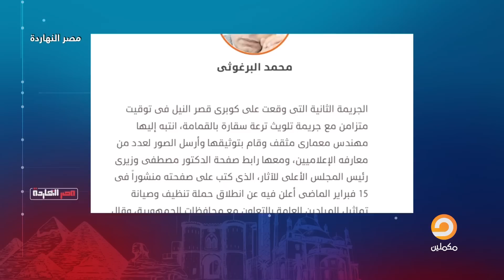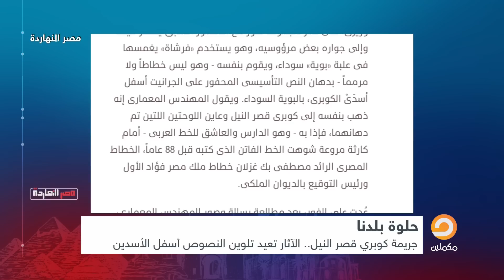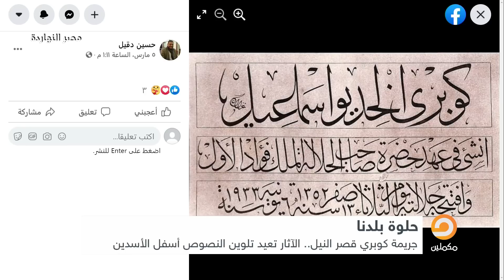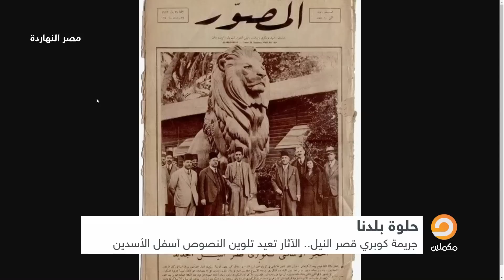جـ ـريمة على قصر النيل.. فما الذي حدث؟!.. شاهد مع ناصر ود. حسين دقيل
يمكنكم متابعة الحلقات كاملة لمصر النهاردة وجميع فيديوهات محمد ناصر على صفحة مصر النهاردة بالفيس بوك